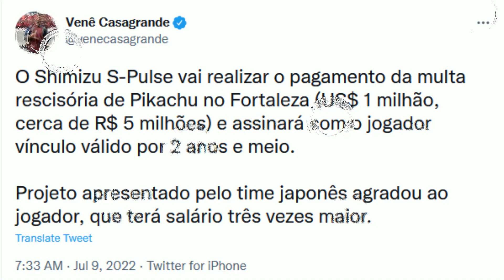YAGO PIKACHU ACEITA PROPOSTA PARA DEIXAR O FORTALEZA DIZ JORNALISTA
Olá Tricolor Leonino, Seja Bem vindo ao Canal Fortaleza Notícias, Aqui você tem as notícias atualizadas do Fortaleza Esporte Clube, quem está chegando e saindo no Fortaleza , e também será informado com quem e quando joga o Fortaleza EC.
 Tem informações sobre a pontuação do Fortaleza no campeonato Cearense,  como o Leão está na copa do Nordeste, campeonato brasileiro, copa do Brasil e Libertadores, sempre atualizado sobre as decisões do argentino Vojvoda no comando do tricolor de aço.
Conto com participão nesse humilde canal.

Fortaleza Esporte Clube é um clube poliesportivo que está sediado na cidade de Fortaleza, no Nordeste do Brasil. Foi fundado em 18 de outubro de 1918, por Alcides Santos, um dos maiores esportistas cearenses, que se apaixonou pelo futebol durante o período em que estudou no College Stella, na Suíça.
No futebol, principal esporte em que atua, tem como principal título o Campeonato Brasileiro da Série B de 2018, quando foi campeão nacional no ano do seu Centenário e com duas rodadas de antecedência. É bicampeão da Copa do Nordeste, conquistando em 2019 e 2022, além da Copa Cidade de Natal, quando foi campeão em 1946 (um dos primeiros títulos de âmbito regional disputados no Nordeste), e do antigo Torneio Norte–Nordeste em 1970. É detentor de 45 títulos do Campeonato Cearense de Futebol (sendo o último em 2022), além de um campeonato estadual extra em 1972, e mais um dos torneios realizados pela extinta Liga Metropolitana Cearense. O clube também fez campanhas relevantes a nível nacional, foi duas vezes vice-campeão brasileiro da Série A, nos anos de 1960 e 1968 e duas vezes vice-campeão brasileiro da Série B nos anos de 2002 e 2004, sendo assim o clube cearense com as melhores campanhas na Série A e na Série B do Campeonato Brasileiro. É o único clube cearense a ganhar um torneio internacional, embora tenha sido uma competição amistosa, foi a Paramaribo Cup de 1962 que o clube conquistou de forma invicta. E em jogos oficiais foi o primeiro clube cearense na história a disputar uma partida fora do Brasil, pela Copa Sul-Americana de 2020. Foi o primeiro time cearense a disputar a Copa Libertadores da América, em 2022.

Treinador Atual: Juan Pablo Vojvoda
Estádios: Arena Castelão, Estádio
Localização: Fortaleza, Ceará, Brasil